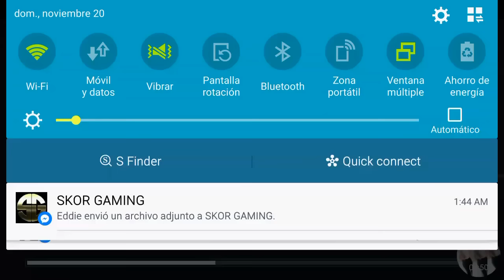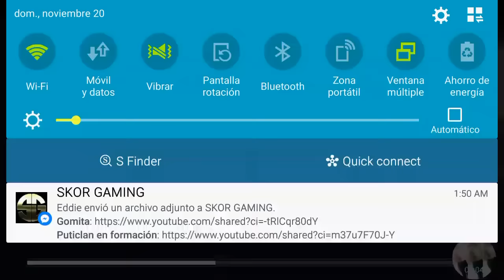MC5 JUGANDO CON SUBS #3